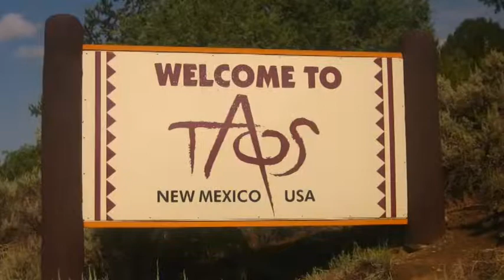Mind Over Mystery: The Taos Hum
Sometimes a phenomenon exists, and yet it doesn’t.  People keep reporting it.  “Your imagination,” say researchers, who can’t locate a thing.  It can be animals or flying objects or lights or sounds…Do they exist, or don’t they?

For years, in the Taos, New Mexico area many folks have reported hearing a distant, underlying hum.  A sort of roar from the earth, or beyond.  Yet attempts to record or reproduce or track the sound have proved elusive.  Frustrating, or fascinating, or deliciously mysterious, depending upon your point of view.  Which scientists are most needed to pursue the mystery: sound engineers, geologists, doctors trained in psychiatry?

We begin our exploration of the sound that isn’t, but is.  The Taos Hum.